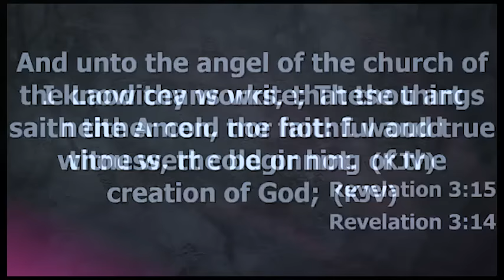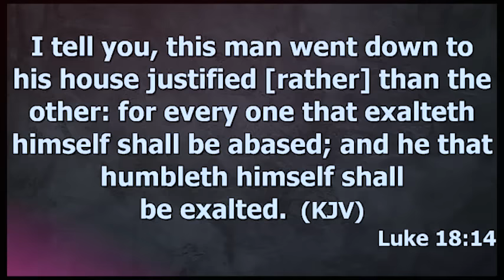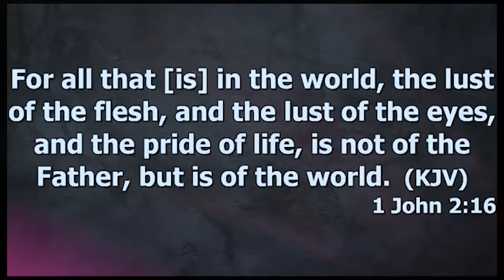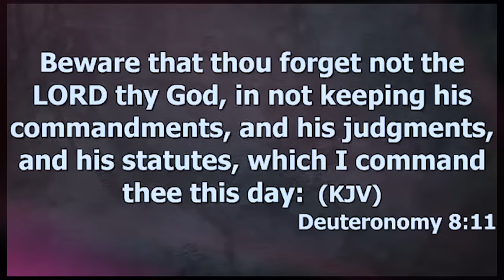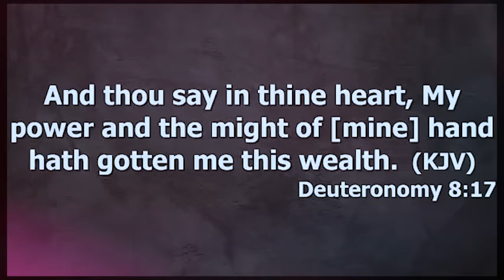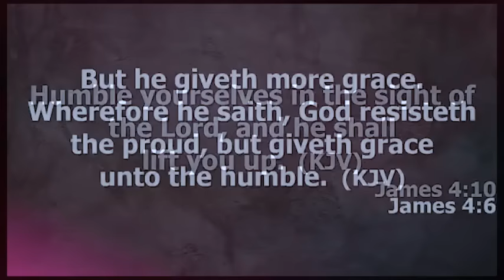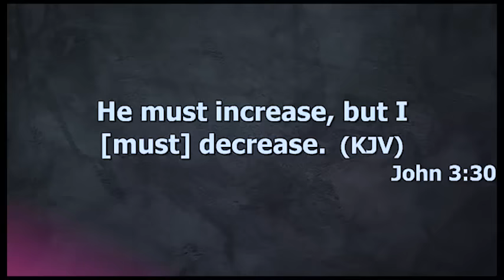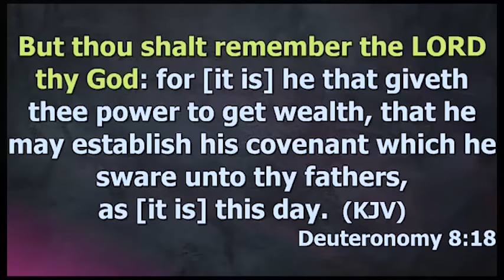BIBLICAL STEPS TO ROOT OUT HIDDEN PRIDE - APOSTLE JOSHUA SELMAN